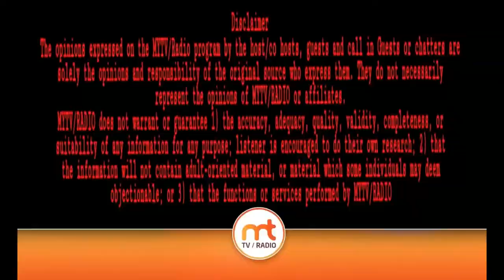Pink & Bold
Host: Mekhla Stanton The Golden Girl
Guest: Beta Golchin Founder of GlamNGo Author of book BOSS GLAM, Makeup artist

Production: MYTV

MY TV programming focused on quality news, current affairs, politics, religion, culture, business, entertainment, humor and education community worldwide.